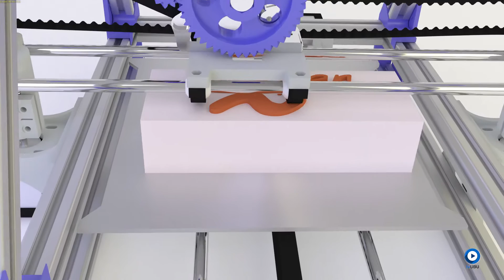Dinper "Diseño Inclusivo Personalizado" Trailer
Dinper es un grupo de investigación de la UBU cuyo objetivo es introducir valores y habilidades sociales en la formación de los ingenieros. Entre sus resultados destacan numerosos proyectos fin de carrera en las especialidades de Informática y Electrónica Industrial que han obtenido diversos premios.